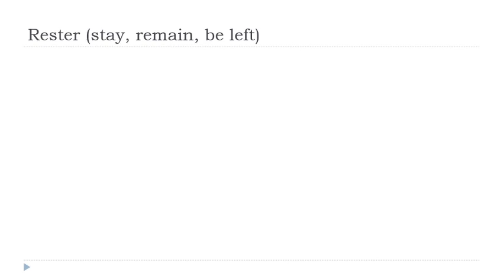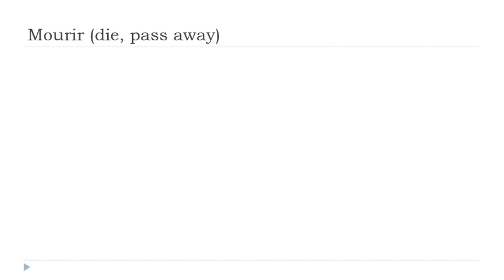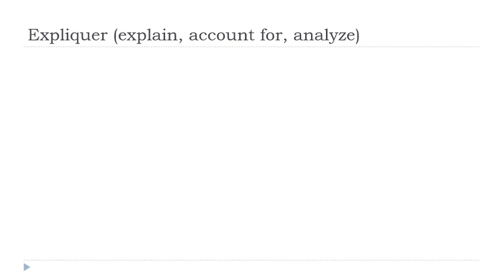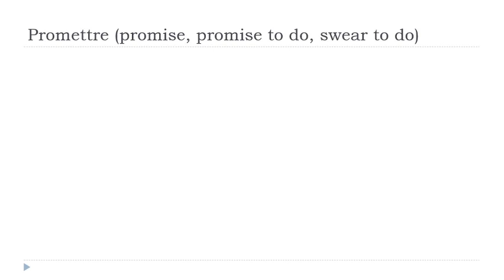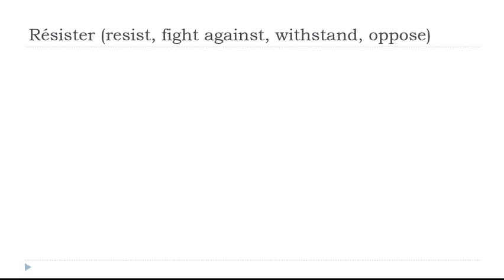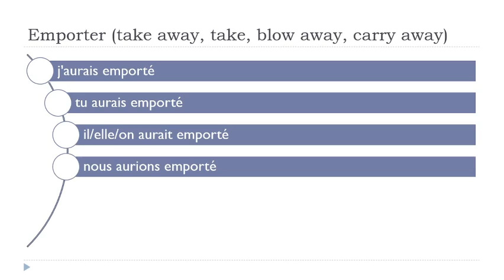Impara il francese I Coniugazione I Conditionnel Passé # 12